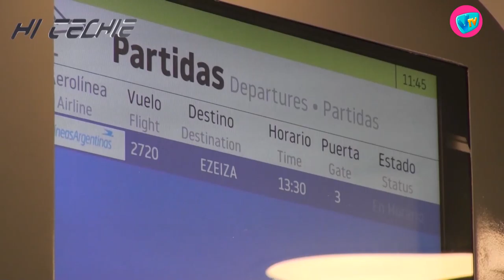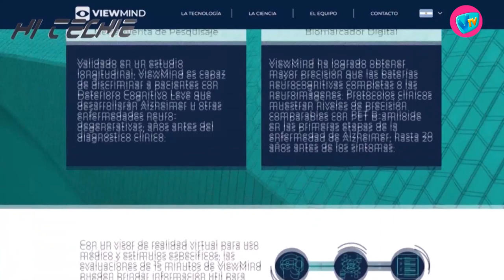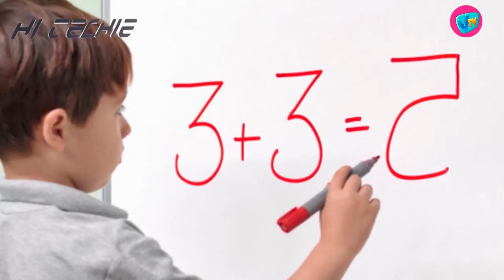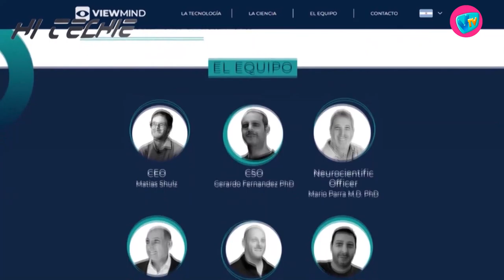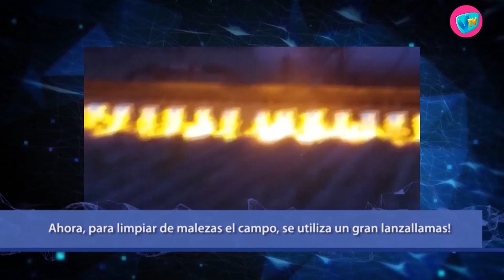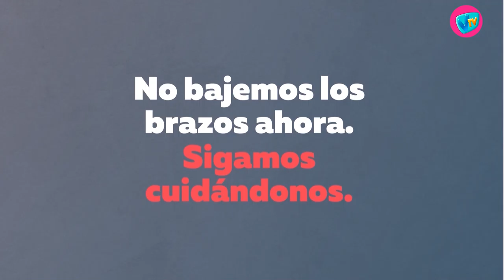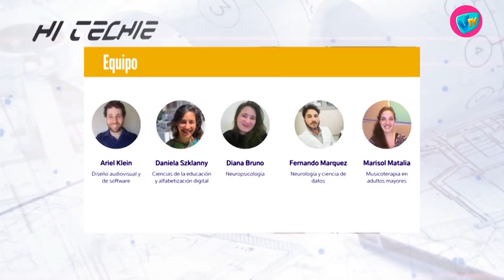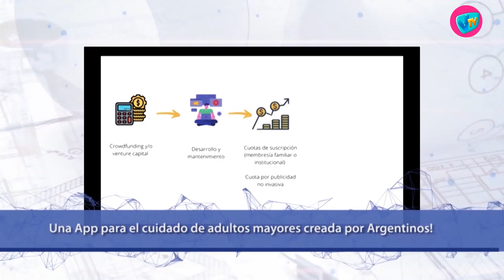HI TECHIE - 6 de Abril de 2021